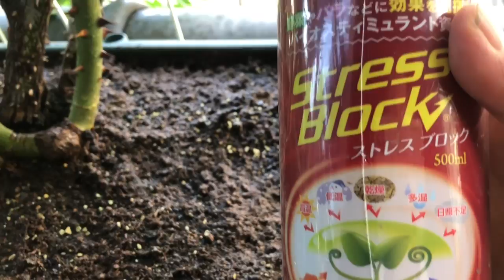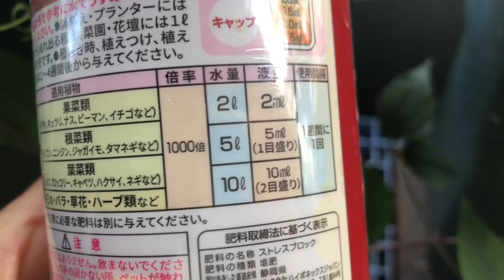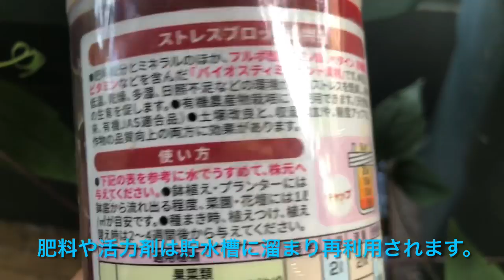🌹バラ栽培🌹夏の水やり地獄からの解放！夏こそ！うるオンプランターがちからを発揮します。水やりにはちょっとしたコツがあります。それはやり過ぎないこと、今回は軒下編で気温が比較的上昇しない場合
水やりは植物の大きさ、外気温、降水量、などにより変わってきます。

今回は軒下の比較的気温上昇が少ない場所の水やり例です。

Instagramで🌹うるオンバラ友の輪🌹をしています。
全国のバラ愛好家での忙しい方、体力に不安がある方など様々な理由でうるオンプランター栽培をされていらっしゃいます。
宜しければご参加下さい。

チャット形式で会話もできます。
ご希望な方フォローの上ダイレクトメールにてチャット希望をお申し込み下さい。